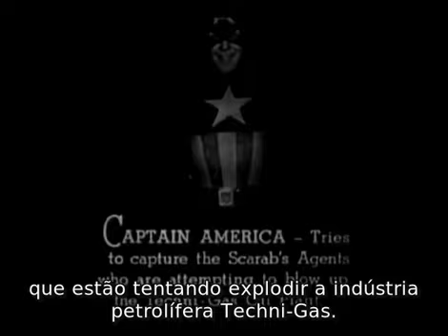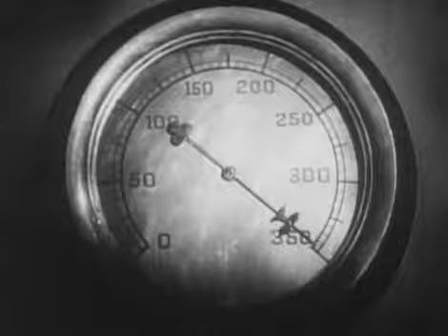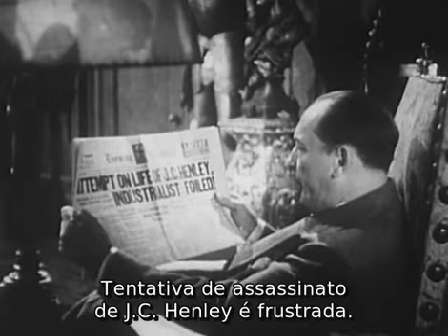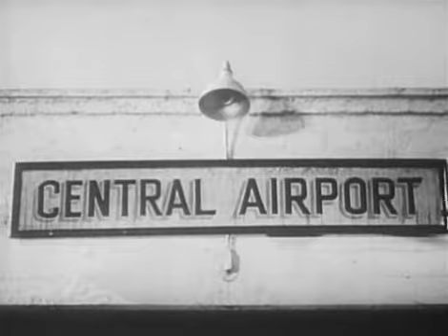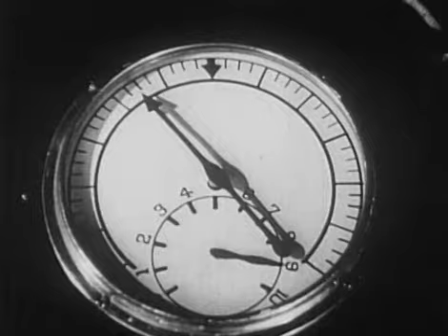Capitão América ( 1944. Dick Purcell ) Episódio 08 - Legendado em Português [ 360p ]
Capitão América ( 1944, USA)
SINOPSE:
Uma onda de suicídios suspeitos entre cientistas e empresários, todos encontrados segurando um pequeno escaravelho, chama a atenção do prefeito Randolph. Ele exige que o comissário de polícia e o promotor Dryden Grant Gardner resolvam o caso, enquanto espera que o Capitão América, um homem mascarado que ajudou a derrotar o crime no passado, ajude a resolver o mistério.

Todos os suicidas eram membros de uma expedição a algumas ruínas da civilização maia. Um dos poucos sobreviventes, o professor Lyman, pede apoio ao Dr. Maldor, mas ele revela ser o homem responsável pelas mortes. Na verdade, ele quer vingança, pois planejou e organizou a expedição, mas todos alegaram a fama e a fortuna. No entanto, Lyman desenvolveu o "Dynamic Vibrator" - um dispositivo destinado a operações de mineração, mas que pode ser ampliada e ser transformado em uma arma devastadora. Usando a sua "Purple Death", um produto químico hipnótico responsável pelos suicídios, o Dr. Maldor força Lyman a divulgar a localização de seus planos.

O Capitão América intervém nos planos de Escaravelho e tentar roubar seus planos e isso leva a uma sequência de tentativas deste para adquirir uma versão de trabalho, bem como outros dispositivos, ao tentar eliminar o Capitão América e interferir antes que ele consiga descobrir a verdadeira identidade do Dr Maldor e derrotá-lo.
SOBRE A SÉRIE:
Após uma longa parceria entre William Witney & John English, em que co-dirigiram 17 seriados para a Republic, esse foi o segundo seriado da Republic que English dirigiu sem Witney (o primeiro foi Daredevils of the West, em 1943). Captain America foi orçado em $182,623, apesar de ter alcançado um custo de $222,906. Foi, portanto, o mais caro seriado da Republic Pictures.

Foi filmado entre 12 de outubro e 24 de novembro de 1943,[4] e recebeu a numeração 1297.[4]
O roteiro de Captain America foi feito por sete dos maiores roteiristas de seriados, sendo inclusive o único trabalho de Harry Fraser para a Republic.

O traje do Capitão América era, na verdade, cinza, azul escuro e branco, fotografado em preto e branco. O traje perdeu, também, as asas; as botas de pirata foram substituídas por sapatos altos, assim como a cota de malha se tornou pano normal. Bandeiras em miniatura foram adicionadas às luvas e o cinto se tornou um pequeno escudo.
LISTA DE EPISÓDIOS:
01. The Purple Death
02. Mechanical Executioner
03. The Scarlet Shroud
04. Preview of Murder
05. Blade of Wrath
06. Vault of Vengeance
07. Wholesale Destruction
08. CREMATION IN THE CLOUDS
09. Triple Tragedy
10. The Avenging Corpse
11. The Dead Man Returns
12. Horror on the Highway
13. Skyscraper Plunge
14. The Scarab Strikes
15. The Toll of Doom
DIREÇÃO: Elmer Clifton, John English
ROTEIRO: Royal K. Cole, Ronald Davidson, Basil Dickey (original screenplay)
GÊNERO: Action, Adventure
ORIGEM: Estados Unidos
DURAÇÃO: 244min
ELENCO PRINCIPAL:
Dick Purcell ... Captain America / Grant Gardner
Lorna Gray ... Gail Richards
Lionel Atwill ... Cyrus Maldor
Charles Trowbridge ... Dryden
Russell Hicks ... Randolph
George J. Lewis ... Bart Matson
John Davidson ... Gruber
Norman Nesbitt ... Newscaster
Frank Reicher ... Lyman
Hugh Sothern ... Eldon Dodge
Tom Chatterton ... J.C. Henley
Robert Frazer ... Clinton Lyman
John Hamilton ... G.F. Hillman
Crane Whitley ... Dirk
Edward Keane ... Agent 33
John Bagni ... Monk
Jay Novello ... Simms